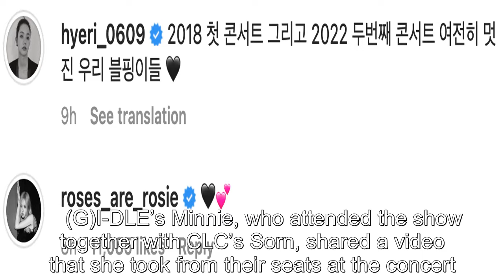BLACKPINK Poses For Photos With Girl’s Day’s Hyeri, (G)I-DLE’s Minnie, WJSN’s Bona, WINNER’s Lee Seu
BLACKPINK Poses For Photos With Girl’s Day’s Hyeri, (G)I-DLE’s Minnie, WJSN’s Bona, WINNER’s Lee Seung Hoon, And More At Their Concert .